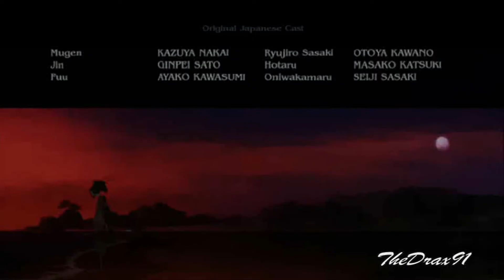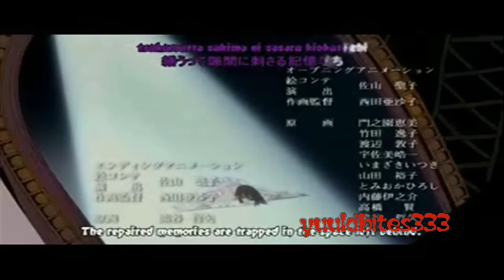「F l o r e n c e . + . T h e . M a c h i n e」MEP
... FINALLY !!! Gosh, I thought I'd never get this up -.-

It's a shame - almost 4 months after booking this MEP I was able to render this video which took my Pc almost 5 hours. It was a hard piece of work with my stubborn WMM to get this far :D

A lots of thank yous go to nubia767, TheDrax91 and yuukibites333 for supporting me, taking part and for being this patient :D
An yep, here you go - enjoy my first MEP! :D

Dewa mata.

Part 1:
Anime: CLANNAD After Story

Part 2:
Anime: Samurai Champloo
Music: Florence + The Machine - Rabbit Heart (Raise it up)

Part 3:
Anime: Vampire Knight

Part 4:
Anime: Jigoku Shôjo - Hell Gril